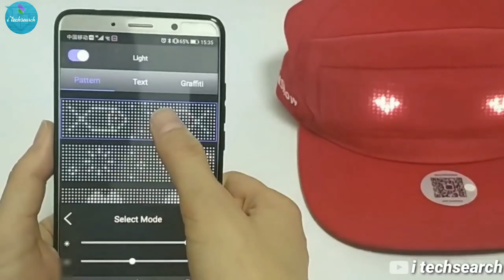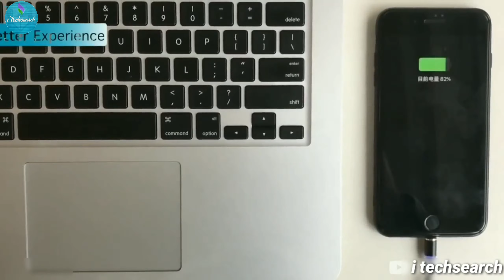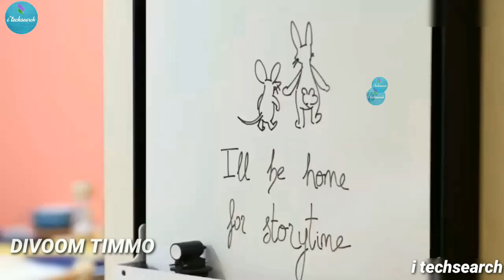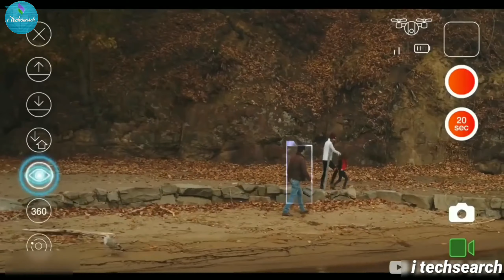Mi band 5 hidden features | YouTube in mi band 4| Cool gadgets on Amazon | Install app in mi band 4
Mi band 4 hidden features | YouTube in mi band 4 | mi band 4 secret trick| Install app in mi band 4 Part -4

play store in mi band 4 ,
Stock android theme for mi band 4,
mi band 4 android watch face,
mi band 4 custom theme,
mi band 4 theme application,
mi band 4 apple,
mi band 4 apple watch,
theme
mi band 4 install android apps
mi band 4 android theme
mi band 4 change theme
Install apps in mi band 4
YouTube   app in mi band 4
WhatsApp app in mi band 4
Instagram app in mi band 4

5 NEW COOL GADGETS IN 2020 ON AMAZON
AND ALIEXPRESS | Gadgets under Rs100,
Rs200 and Rs1000 on Amazon

Gadgets link =

ASUS ZENBOOK PRO
Price (Rs. 2,08,490)
Price (Rs. 6,677)
Price (Rs. 7,796)

JBL Portable Speaker

About --
i techsearch is a YouTube channel where you find latest tech videos in hindi.
Managed by Deveshwar Singh
Nickname--Dev

Your queries
mi band 4 theme app,
Stock android theme for mi band 3,
android theme for mi band 4,
Android theme for mi band 3
download,
Play store theme for mi,
Android apps in mi band 4,
apple watch face in mi band
4
mi band 4 stock android theme
mi band 4 vs apple watch
series 4 ita
best apple the me for mi band 4
YouTube in mi band 4
Instagram in mi band 4
WhatsApp in mi band 4
Google in mi band 4
How to run YouTube in mi band 4

If you own any of the content in our video and you don't want it appear in our channel, please notify us via private message or email.The content will be REMOVED within
24 hours.